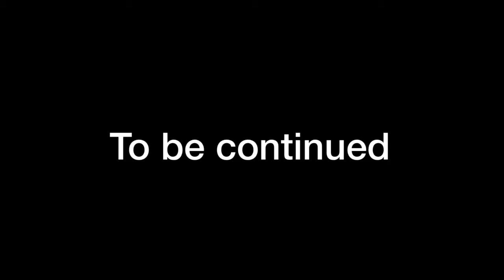Unfinished toy soldier stop motion